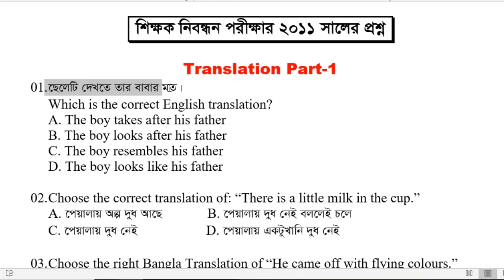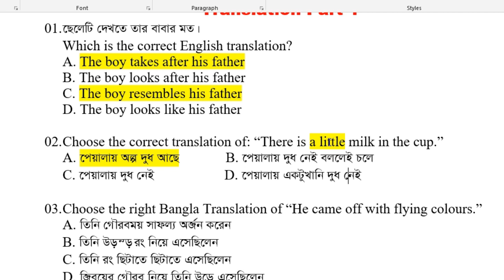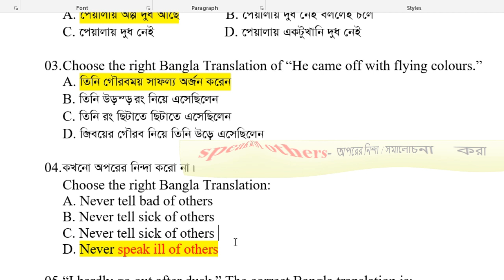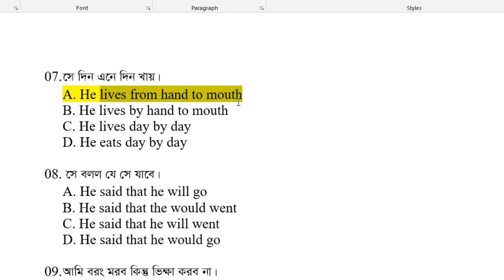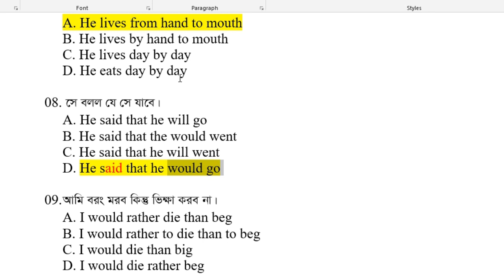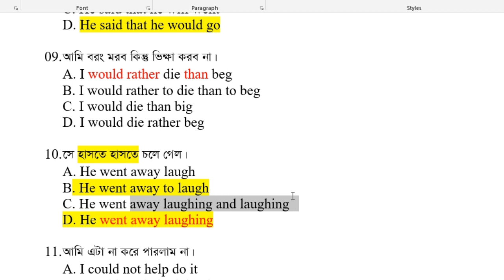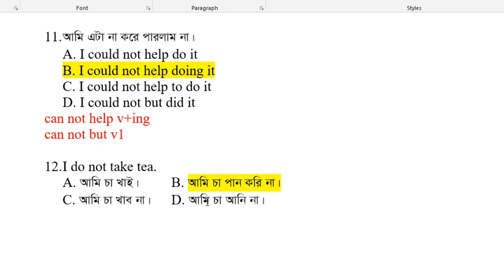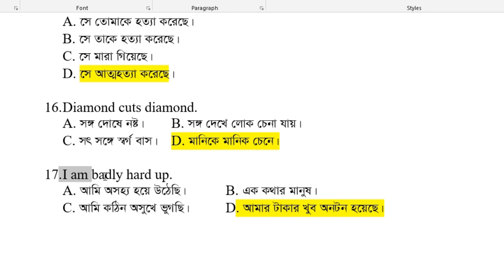চাকরির পরীক্ষায় আসছে এমন Translations এর ব্যাখ্যাসহ সমাধান part-1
how to govt job preparation,govt job preparation,bangla to english translation,translation practice,job english,how to translation from bangla to english,translation into english,translation,প্রাথমিক শিক্ষক নিয়োগ প্রস্তুতি 2020 ইংরেজি,প্রাথমিক শিক্ষক নিয়োগ 2020 ইংরেজি সাজেশন,প্রাইমারি শিক্ষক নিয়োগ ইংরেজি,প্রাইমারি শিক্ষক নিয়োগ প্রস্তুতি,প্রাথমিক শিক্ষক নিয়োগের ইংরেজি সাজেশন,প্রাইমারি শিক্ষক নিয়োগ 2020,primary teacher niyog,primary shikkhok niyog

SSC, HSC, বিশ্ববিদ্যালয় ভর্তি, বিসিএস প্রিলিমিনারি সহ সকল পরিক্ষার ইংরেজি ভীতি দূর করতে নিয়মিত ক্লাস নিয়ে আপনাদের সাথে থাকছি। কোন কিছু না বুঝলে কমেন্টে প্রশ্ন করুন, ইনশআল্লাহ উত্তর পাবেন।
Let's also learn
English Grammar
Grammar
Part of speech
Tense
Voice
Transformation of Sentences
Preposition
Modifiers
Sentence Connectors
Pronoun Reference
Degree of Adjective
Vocabulary
Special Phrases and Idioms
Use of Special Phrase
Translation bangla to english
Fill in the gaps with clues
Fill in the gaps without clues
HSC English First Paper